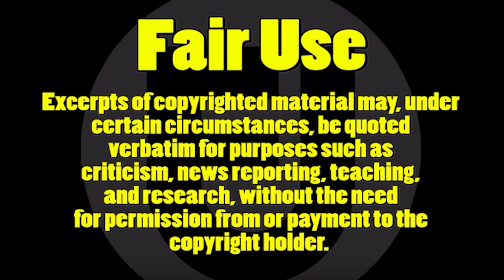RANT: Angry As A Hillbilly With A Mouthful of Teeth (R25) Mobile Traveler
Mobile Traveler